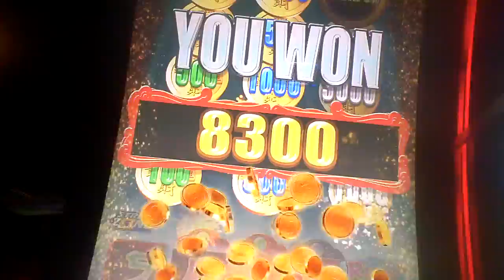Rising Koi Slot Machine Bonus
one dollar fifty cent bet first spin bonus